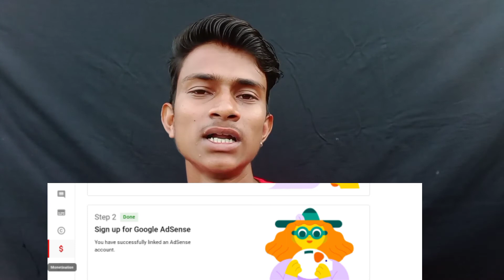Monetize Step 2 error | Fix in adsence kaise solved kare hindi | Create or link an adsence account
और batao Girlfriend Kaisi हैं।

       🔴Just Fun ~Serious मत लेना🔴
⚡Extra Knowledge  ∆gyanKIbaat ∆  - Yar कभी tO Video को पुरा dekh Lo 🤪
Hy I M Abhishek Pandit From Jharkhand And Puri Adress चाहिए तो

   🌀Insta➖attitudebanda🌀

Namaskar Dosto fir se swagath hai aapko ek aur new and kamal ki video me. So guys aaj ki is video me bataye hai ki aap monetize step 2 error ko kaise solved kr sakte ho.

My Equipments :- Tripod  , Mic ( Not Boya Mic ) and Poco M2 [6GB , 128GB ]🤟
Smartphone 😂😂

And Love U All Aur apne GF ka khayal Rakhna .

⭕ Love U My Family Members

[  TECHNICAL ABHISHEK PANDIT ]